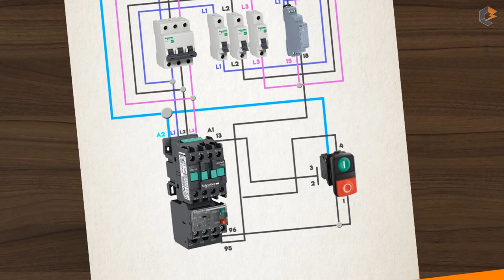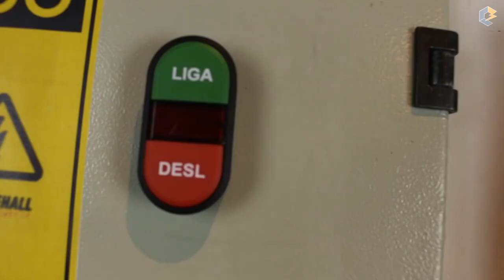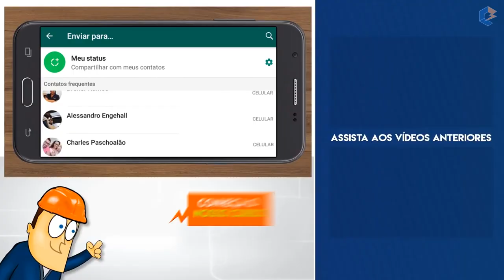MÉTODO SIMPLES para INSTALAR um RELÉ FALTA de FASE com Diagrama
Hoje vamos falar um pouco e demonstrar uma instalação desse camarada aqui..
O RELÉ FALTA DE FASE, VOCÊS conhecem, já ouviram falar?
Você Sabia que um ar condicionado, um MOTOR,  pode queimar por falta de uma fase? Se faltar uma fase no circuito, você pode perder um motor ou diversos motores.

Esse modelo de RELÉ FALTA de FASE é para ser instalado em trilho DIN, bem ao lado do circuito de comando do seu motor ( JUNTO com o disjuntor, contator), escolhi esse modelo da WEG ( Modelo RMW17-FF  )

Neste vídeo, mostramos a importância da utilização de instalação de disjuntores monopolares na instalação do RELÉ FALTA DE FASE. Pois proporciona uma simulação de uma falta de fase na hora de uma manutenção, sendo assim, podemos diagnosticar um possível defeito do dispositivo, logo podemos instalar um disjuntor BIPOLAR OU TRIPOLAR  PARA A CARGA , ou seja o motor. ( conforme a tensão de cada equipamento )